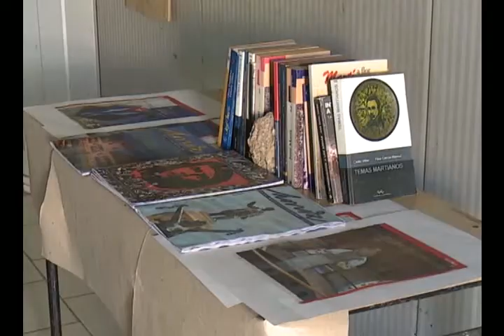Desarrollan actividades en la filial de la Sociedad Curtural José Martí en Minas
La Junta Martiana perteneciente a la filial de la Sociedad José Martí de Minas desarrolla por estos días varias actividades relacionados con la protección del medio ambiente.